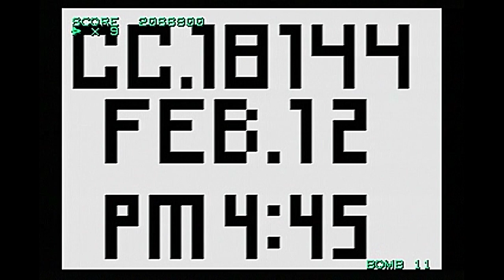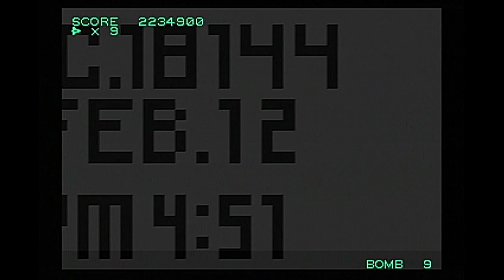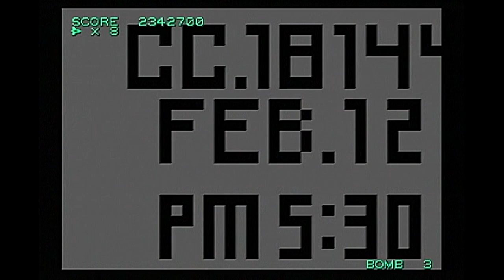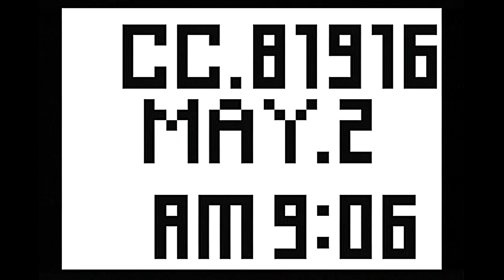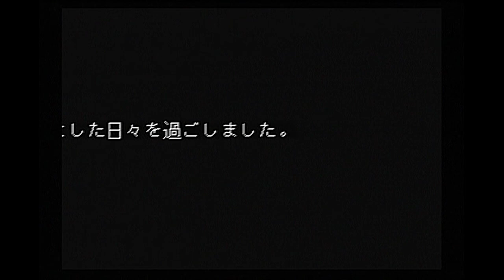[SegaSaturn] CosmoLightCruiser OYODO BLASTER [DEZA2]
SegaSaturn Dezaemon2 user game
CosmoLightCruiser OYODO BLASTER - Walkthrough

Developed by Kenichiro